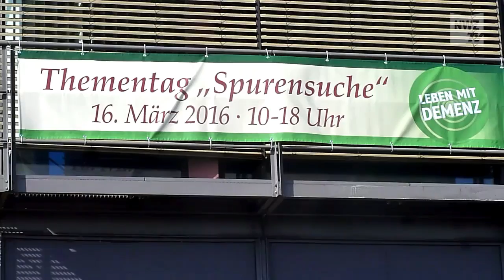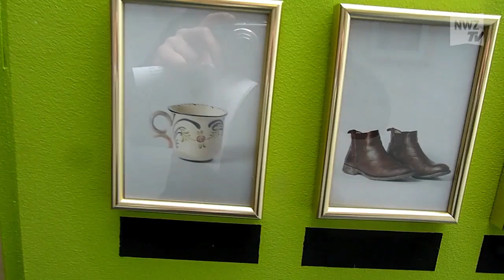Leben mit Demenz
Nordenham, 16. März 2016: Einen ganz Tag lang stand das Thema  Demenz im Mittelpunkt der Helios-Klinik Wesermarsch. Es gab Stationen zum Mitmachen und  viele informative Vorträge.